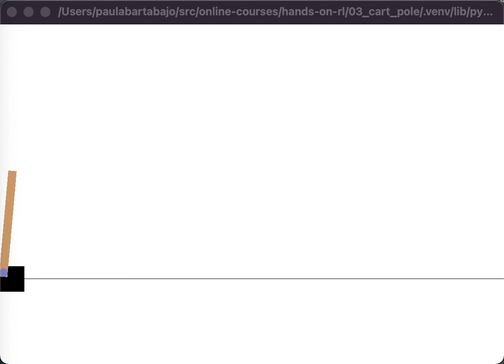deep q agent - Cart Pole